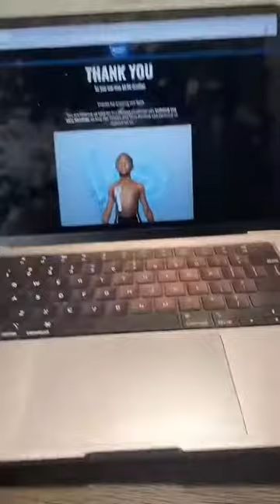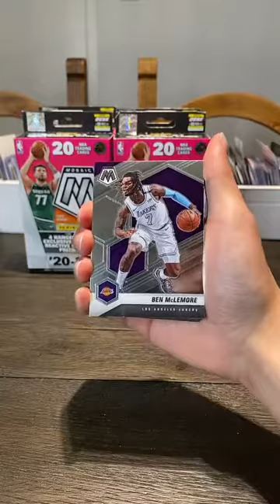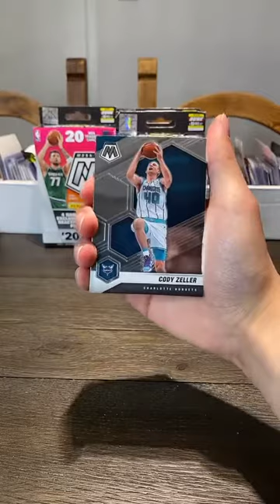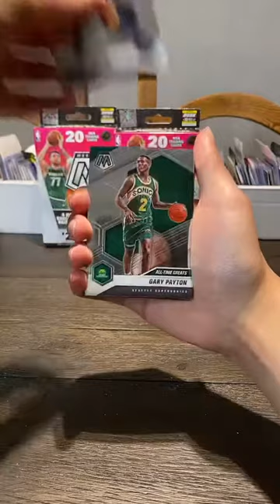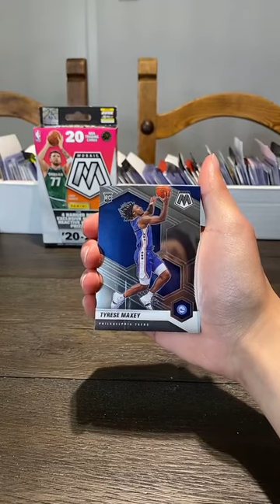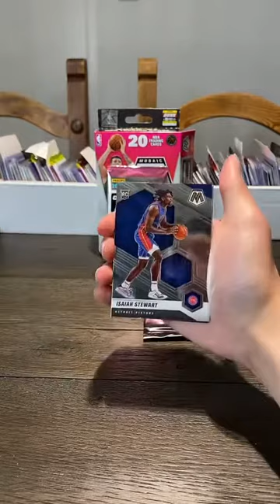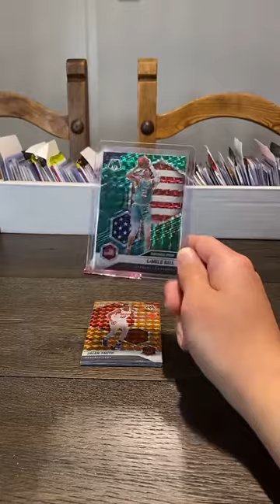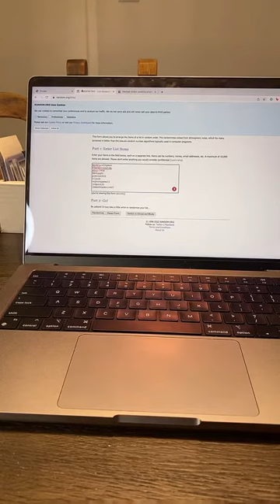2020-21 Panini Mosaic NBA Basketball Hanger Break (5 hangers) Live Team Break